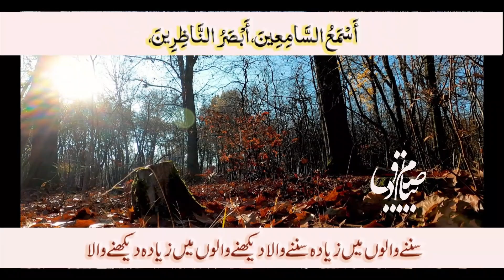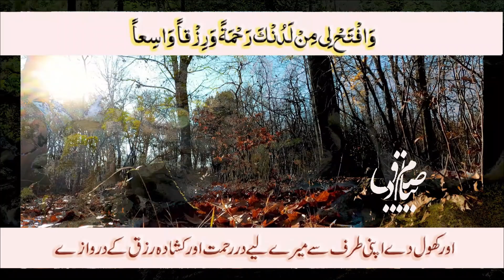Dua e Yastasheer with Urdu Voic Syed Nasir Kazmi , Maulana Sadiq Abbas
دعائےیستشیر کیا ہے؟
دعائےیستشیر میں خدا کی حمد و ثنا ہے اور یہ ان دعاؤں میں سے ایک ہے جوضرورت اوپریشانی یا بیماری جیسے مسائل کے حل کے لیے دی گئی ہیں۔ جیسا کہ کتاب "مہج الددعوات" میں بیان کیا گیا ہے کہ یہ دعا پیغمبر اکرم ﷺ نے امام علی ؑ کوتعلیم فرمائی تھی کہ اسے ہر حال میں پڑھنا، خاص کر جب مشکل پیش آئے، مشکلات پر قابو پانا اور اپنے بعد آنے والےجانشین کو اس کی تلقین کرنا۔